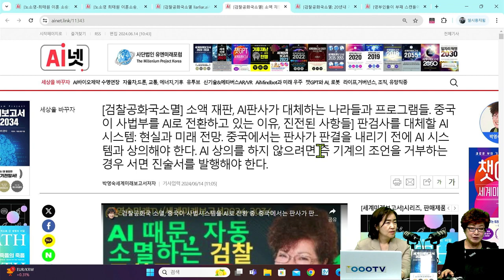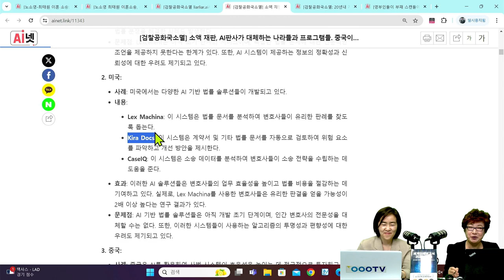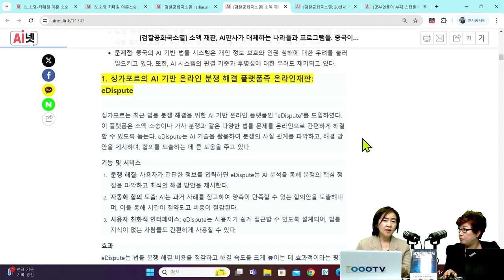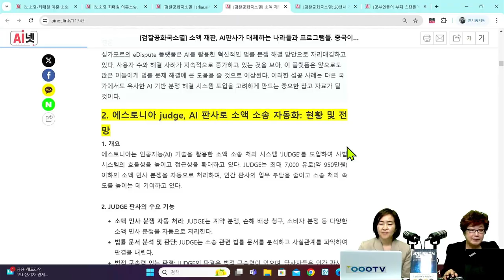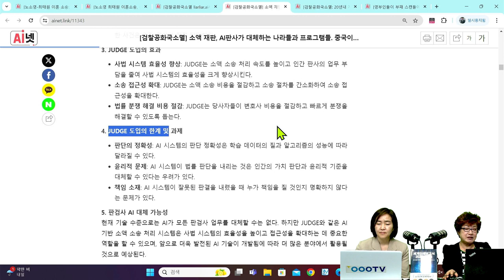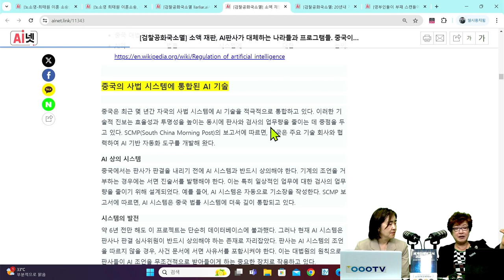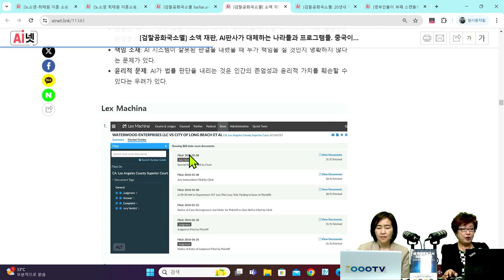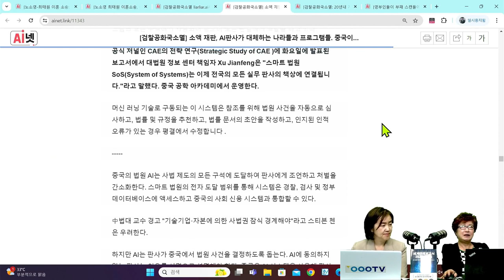[세계미래보고서 2024-2034] 🏛️ 검찰공화국의 종말❓ "중국의 AI 판사 시스템" 🤖 👨‍👨‍👧‍👧 박영숙신간